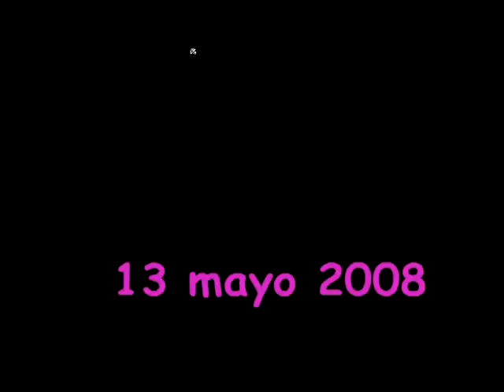Arteche - La marea te alejaba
"La marea te alejaba" es una de las canciones del álbum "La noche de san Juan" de Juan A. Arteche uno de los cantantes del mítico Nuestro Pequeño Mundo.